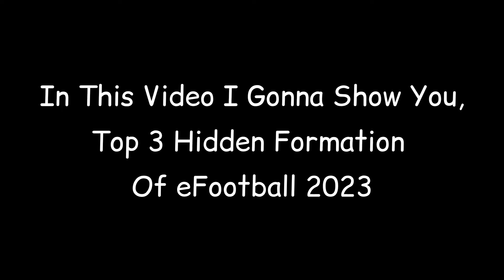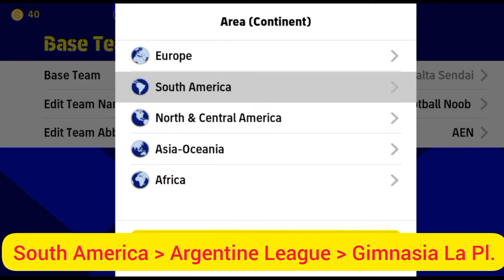Top 3 Hidden Formations For eFootball 2023 | Play & Win eFootball 2023 With Best Hidden Formations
In This Video I'm Trying To Show How To Get Best Hidden Formations In eFootball 2023..